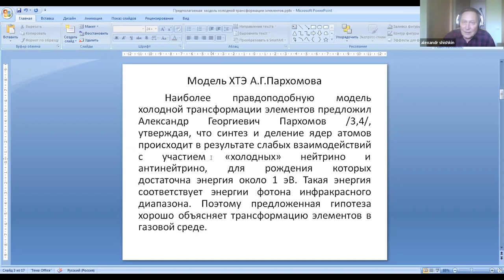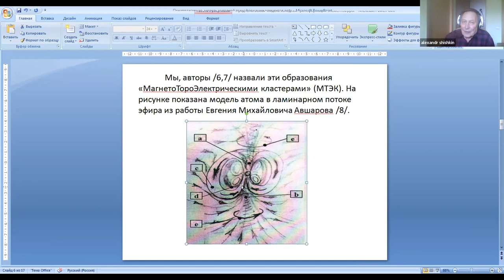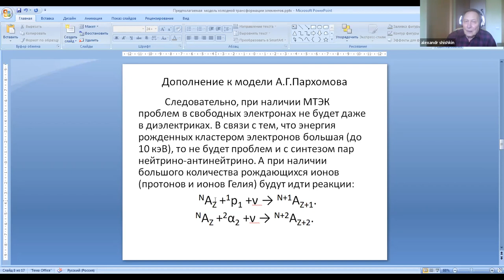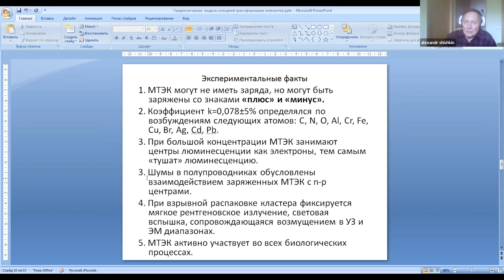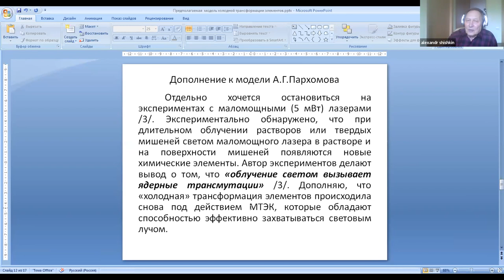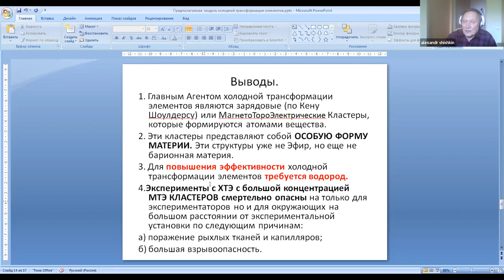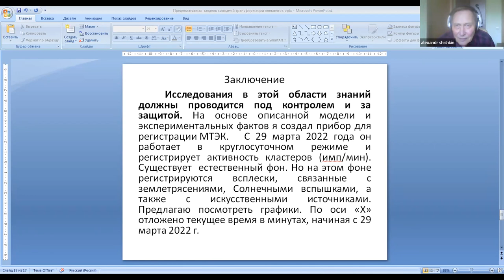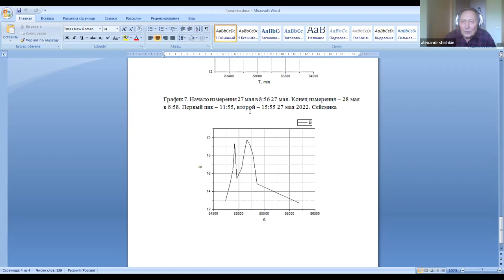Alexander Shishkin explains the similarity of Parkhomov and his own teams findings (in Russian)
Alexander Shishkin discusses the correlation between his findings, Ken Shoulders and Alexander Parkhomov. He then reports using his strange radiation detector to detect terrestrial and celestial events.